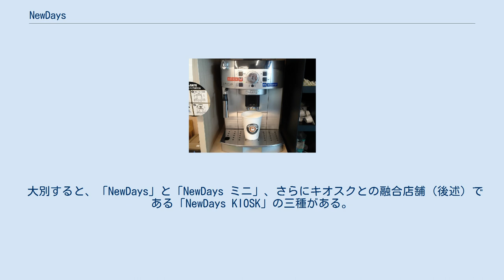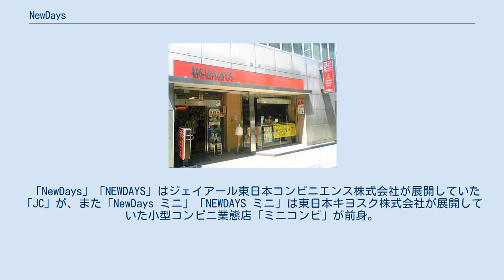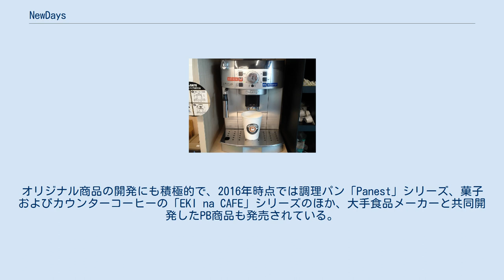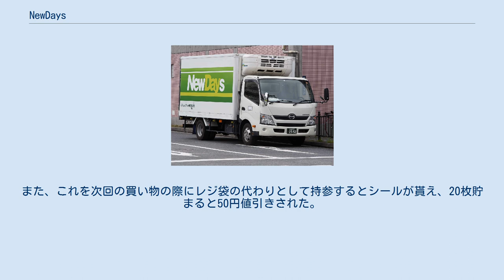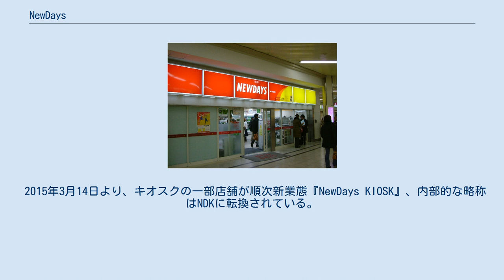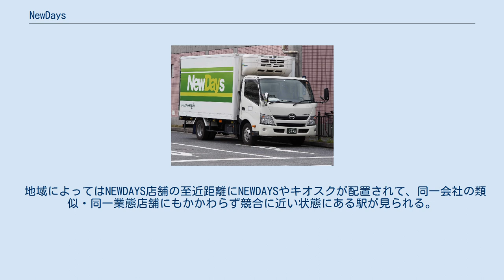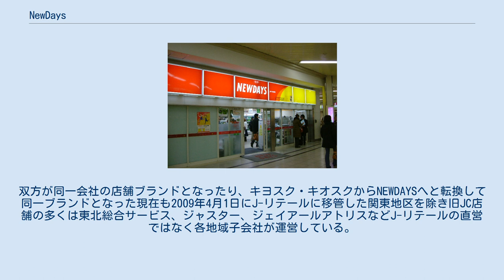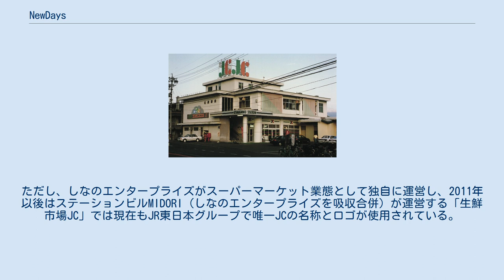NewDays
2014年12月からの新デザインを使用した仙台駅のNewDays 蒲田駅のNEWDAYS（改装工事前。現在は別の場所に移転している） 試験的に導入された旧デザインのNEWDAYS新宿西口店（現在は閉店） 雀宮駅に存在したNEWDAYS（出入口ドア上以外の電光看板は旧JC時代のもの） JCが併設されていた北長野駅の旧駅舎 生鮮市場JC NewDays KIOSK（仙台駅） NewDays（ニューデイズ）は、JR東日本クロスステーション リテールカンパニー（旧：JR東日本リテールネット）が運営する、日本のコンビニエンスストア。
主に東日本旅客鉄道（JR東日本）の鉄道駅に出店している。
2014年12月の新デザイン導入前まではNEWDAYSと全てアルファベット大文字表記であった。
 大別すると、「NewDays」と「NewDays ミニ」、さらにキオスクとの融合店舗（後述）である「NewDays KIOSK」の三種がある。
 「駅からはじまる、あたらしいまいにち」というコンセプトをキーワードにして、JR東日本の経営計画『ニューフロンティア21』における「ステーションルネッサンス」を実現するため、2001年10月1日にジェイアール東日本コンビニエンス株式会社と東日本キヨスク株式会社が合併した。
 「NewDays」「NEWDAYS」はジェイアール東日本コンビニエンス株式会社が展開していた「JC」が、また「NewDays ミニ」「NEWDAYS ミニ」は東日本キヨスク株式会社が展開していた小型コンビニ業態店「ミニコンビ」が前身。
 近年は特に区別されていないがミニ店はNewDays ミニ船橋5号→「NDミニ船橋5号」のようにレシートに「NDミニ ○○（駅名）×号」と表記される。
ただし、合併後に開店した店舗では、NewDays 船橋→「ND船橋」のように実質ミニ相当でも店名にミニを含まない場合も多いが、店舗周辺で納品を待つ番什などに貼付された伝票上の「NDM船橋5」「NDM船橋」など。
Mはミニを意味するMが付与され内部的には区別されている。
 駅売店という出自から店舗数は約500と少ないが、一日の平均売上高は57万円/店舗と業界最大手のセブン-イレブンに次いで2位を誇る。
また、年間売り上げは1000億円とセーブオンやスリーエフといった中小コンビニよりも上回っている。
オリジナル商品の開発にも積極的で、2016年時点では調理パン「Panest」シリーズ、菓子およびカウンターコーヒーの「EKI na CAFE」シリーズのほか、大手食品メーカーと共同開発したPB商品も発売されている。
 初期は上記の蒲田駅のNEWDAYSの写真にもあるように東日本キヨスクが運営しているということで「NEWDAYS by KIOSK」看板などに書かれていたが、運営する東日本キヨスクが、JR東日本リテールネットに社名変更したことに伴い、その前日の閉店後に「by KIOSK」表記が消去された。
 スーパーマーケットなど各地で動きが出ているレジ袋削減の動きがNEWDAYSでもあり、2006年末から2007年1月まで、キャンペーン期間中にSuicaで400円以上の買い物をするとSuicaエコバッグがプレゼントされていた。
また、これを次回の買い物の際にレジ袋の代わりとして持参するとシールが貰え、20枚貯まると50円値引きされた。
一方、Suica電子マネーの利用によるキャンペーンの実施は期間限定で続いており、2010年時点では特定曜日にJRE POINT（Suicaポイントの後身）を通常の2 - 5倍付与したり、特定商品をSuica利用で割引にするキャンペーンを実施している。
 2004年4月1日の消費税総額表示変更に伴い全て1円単位の内税方式に統一されたが、それ以前は消費税の計算方法が異なり、NEWDAYSが1円単位の外税方式、NEWDAYS MINIがキヨスクに準じて5円単位の内税方式で、同じ商品でも値段が異なっていた。
 2015年3月14日より、キオスクの一部店舗が順次新業態『NewDays KIOSK』、内部的な略称はNDKに転換されている。
これは、キオスクをNewDaysのマイクロショップという位置付けで、キオスクのコンパクトでスピーディな点とコンビニの鮮度が高く幅広い商品を買いやすい点と双方の利点を生かした店舗としたもの。